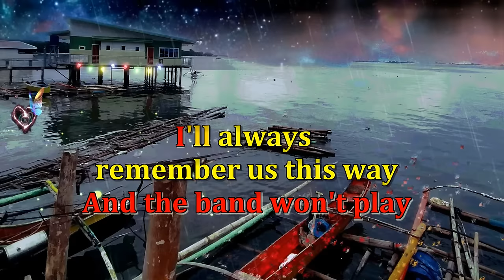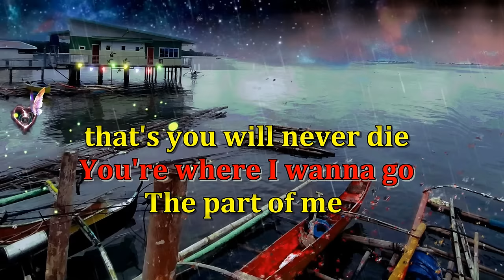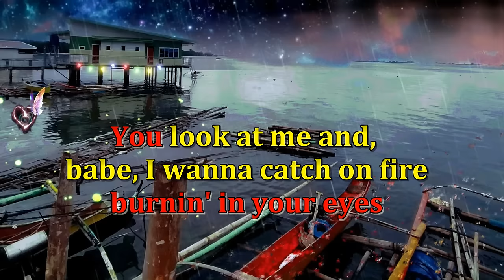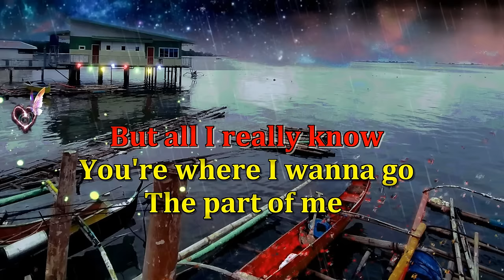Always remember us this way - Lady Gaga | DJ Jhanzkie Reggae (karaoke version)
& check my latest upload.